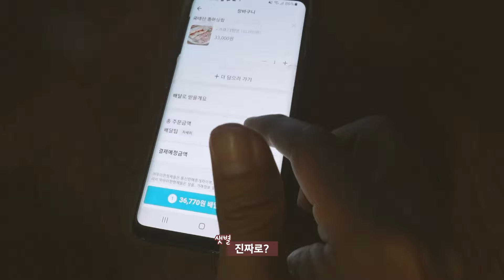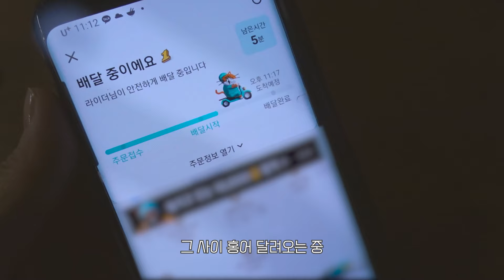홍어를 처음 먹어보는 사람 찐 반응ㅋㅋㅋ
안뇽 혜충이들!
저희는 지난 주말~ 너무 궁금했던 홍어를 주문해서 먹어봤답니다!ㅋㅋㅋㅋㅋㅋㅋㅋㅋㅋㅋㅋㅋ
명성이 자자한 그 홍어... 저희가 한 번 먹어보겠습니다!
과연ㅋㅋㅋ...  충충이는 홍어랑 친구가 될 수 있을까요?